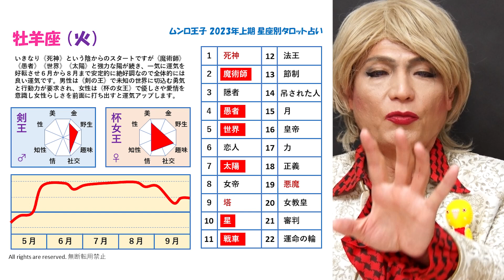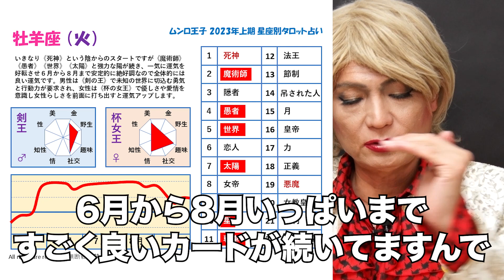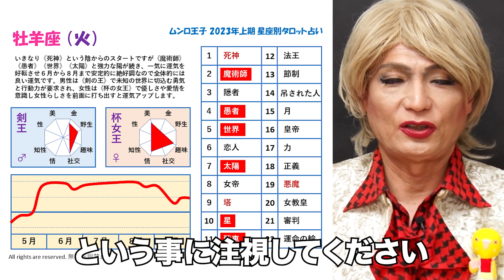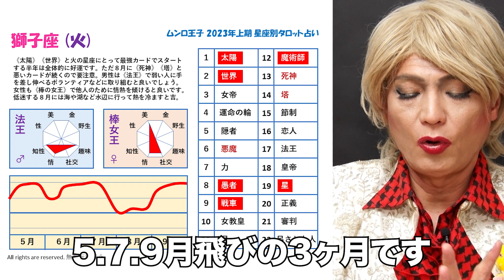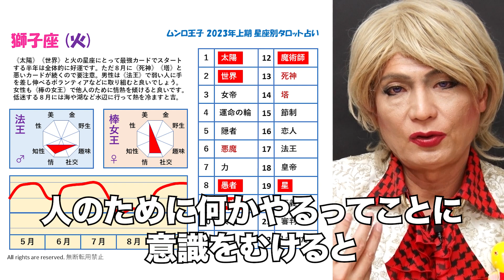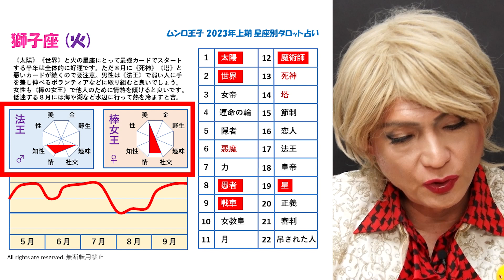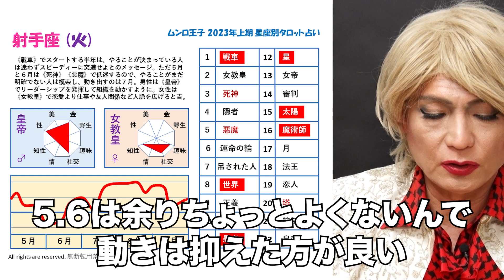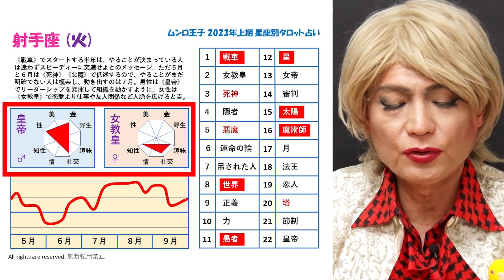2023年上期 星座別タロット占い【火のエレメント】牡羊/獅子/射手座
【2023年上期：5月1日〜9月30日】
2023年上期（5月1日から9月30日までの22週間）の運勢を星座別にタロットで占うという、おそらく世界でも初の試みをします。12星座は火・地・風・水と4つのエレメントに分類されるので、各エレメントごとに詳しくみてみます。今回は火のエレメント（牡羊座、獅子座、射手座）について詳しく解説します。

◆◇◆『タロット運活塾』とは？◆◇◆

東大法卒の異色のタロット占い師。
シャンソン歌手、作家、役者、
朗読劇プロデューサーと多方面で活躍する
ハイブリッド・パファーマー、ムンロ王子。
タロット占い歴15年、鑑定2万人の
ムンロ王子がタロット占いについて
「小劇場」の小芝居を交えながら、
初心者にもわかりやすく解説します。

ムンロ王子の最新情報をいち早くお知らせ！
YouTubeの更新情報をはじめ、
オンラインで参加できるオフ会や
タロット鑑定、タロット講座など
登録者限定イベントを企画中。
登録まだの方！［登録］よろしくネ♬